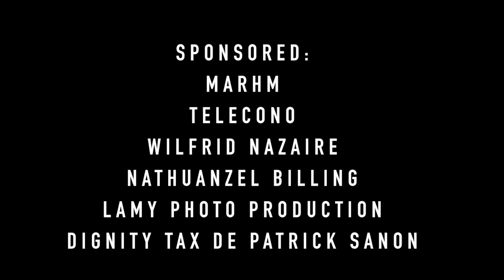Zoupenzoup officiel video denye profesi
Album poésie audio flambo nan fè nwa 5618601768